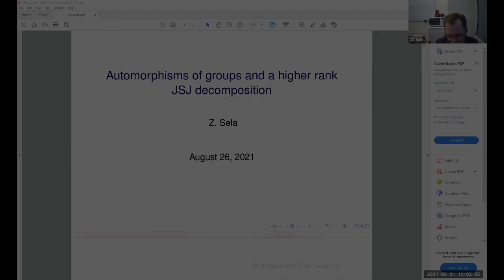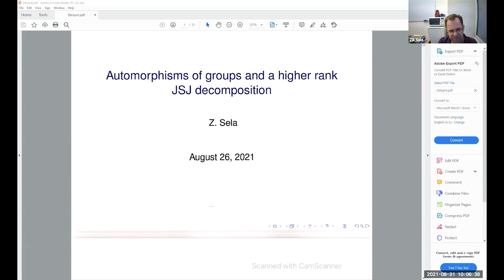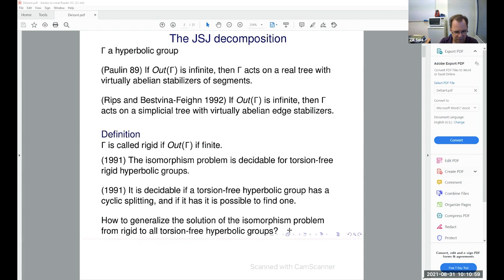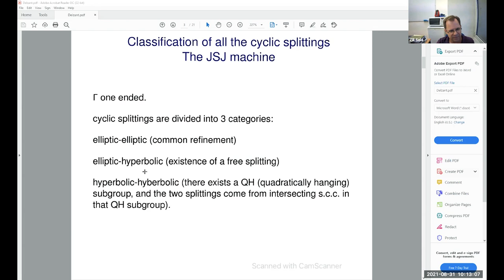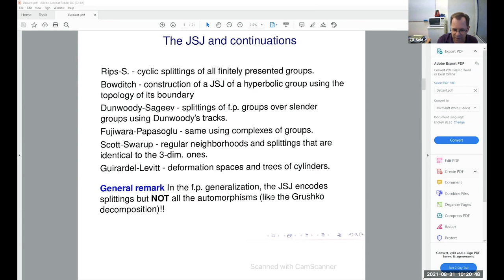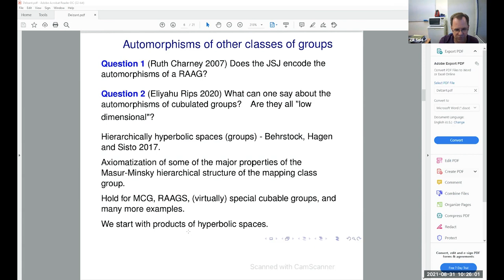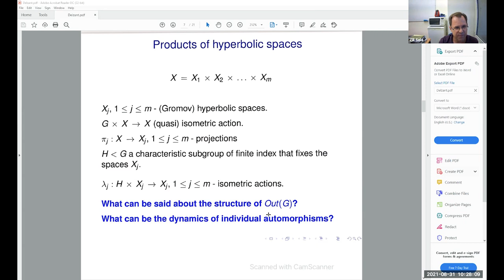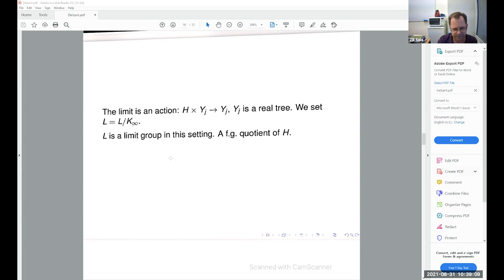Zlil Sela - Automorphisms of groups and a higher rank JSJ decomposition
The JSJ (for groups) was originally constructed to study the automorphisms and the cyclic splittings of a (torsion-free) hyperbolic group. Such a structure theory was needed to complete the solution of the isomorphism problem for (torsion-free) hyperbolic groups.

Later, the JSJ was generalized to all finitely presented groups. In this generality it encodes the splittings but not all the automorphisms.

We further generalize the JSJ decomposition to study automorphisms of groups that act on products of hyperbolic spaces, and more generally to study automorphisms of (some) hierarchically hyperbolic groups (e.g. right angled Artin groups). The object that we construct can be viewed as a higher rank JSJ decomposition.